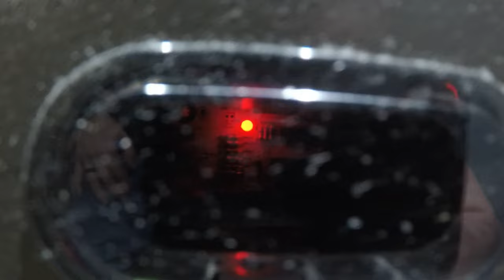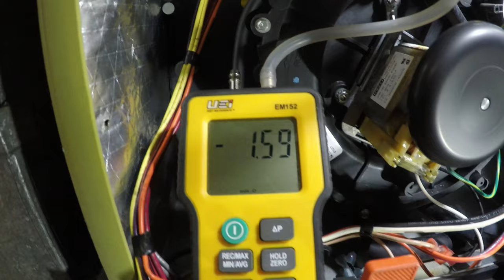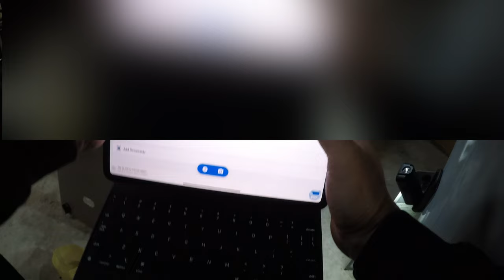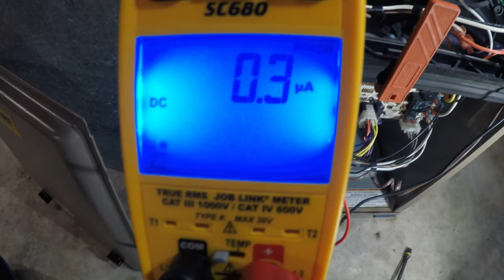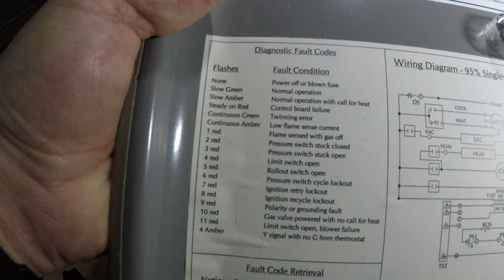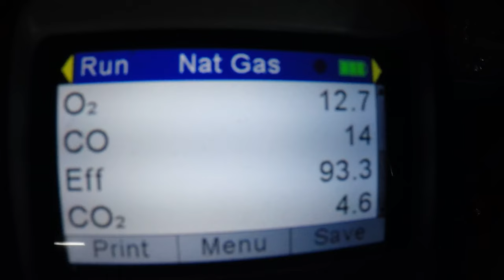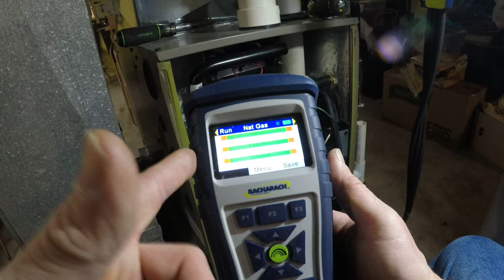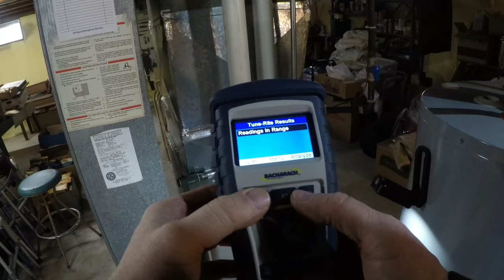How to replace Control board Luxaire gas Furnace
If your Furnace is not Heating, it might be because of a pressure switch or control board problem. In this video, we'll help you troubleshoot and replace both if necessary.

Luxaire Furnace is a great home furnace, but it can be frustrating if it isn't running correctly. In this video, we'll help you diagnose the problem and, if necessary, replace either the pressure switch or control board. This will fix the issue, and your Luxaire Furnace will run at its best!

CompanyCam has dramatically helped my business, and I think it could help yours too.

Please leave any thoughts, feedback, comments,  Constructive criticism, or advice in the comment section. These videos focus on HVAC training and what it takes to solve problems as an HVAC technician.